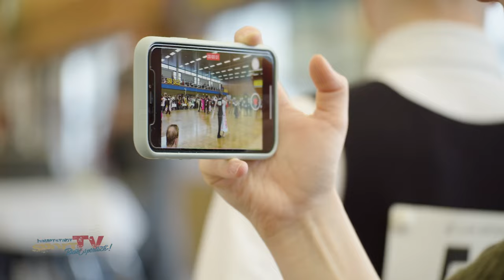TAUSENDE PAARE beim TANZKARUSSELL I Blaues Band der Spree 2024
Eine der traditionellsten und größten deutschen Tanzsport-Veranstaltungen - das Blaue Band - findet über die Ostertage in Berlin statt. Und das bereits schon zum 50. Mal.
Über die vier Osterfeiertage werden mehr als 50 Turniere im Standard- und Lateinbereich ausgetragen. Insgesamt sind in diesem Jahr mehr als 1.400 Paare sind gemeldet.